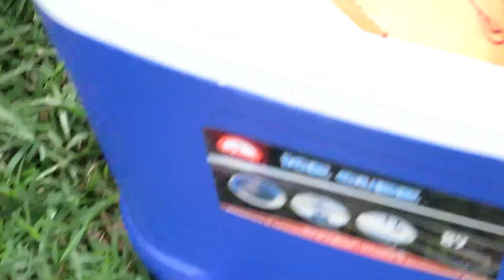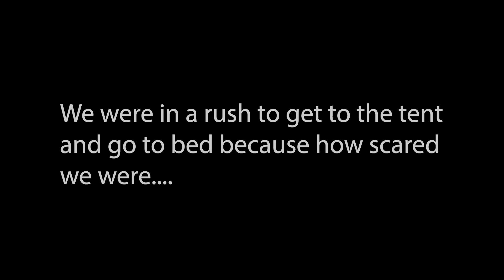LIVING OUTSIDE FOR THREE DAYS! (Day two and three)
Please Subsriiibe me and ian put so much money and work into these videos!